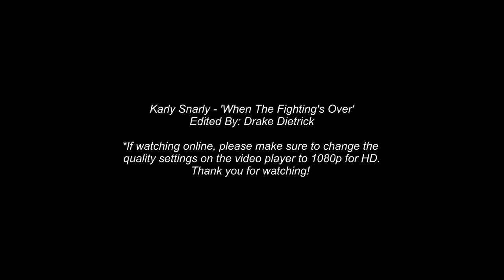Karly Snarly - 'When The Fighting's Over' - 720p Wide